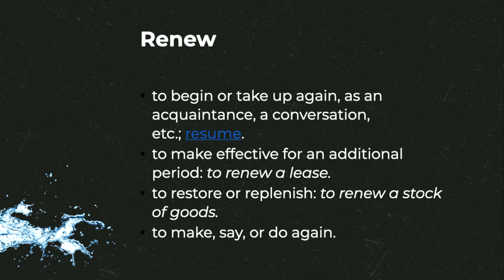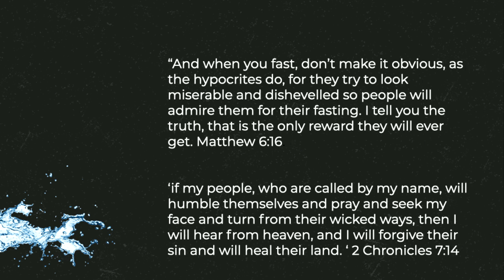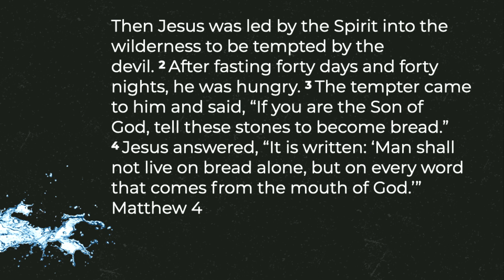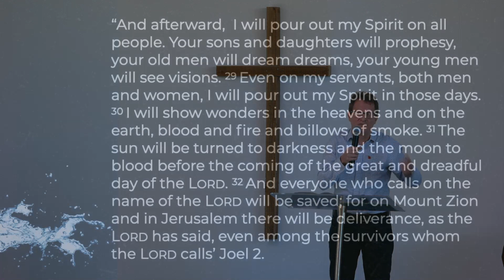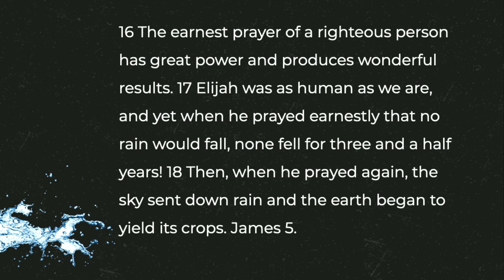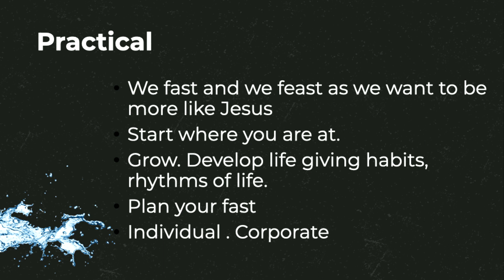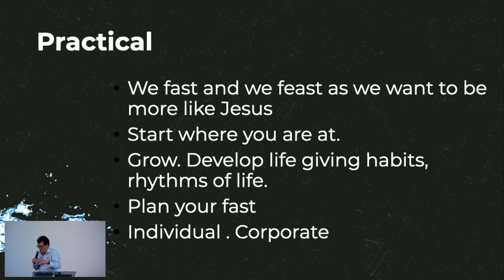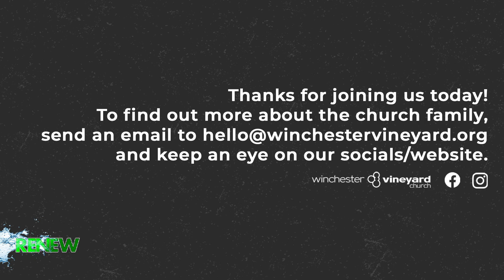Renew: Feasting and Fasting Part 3 - Paul Phillips 13/11/22